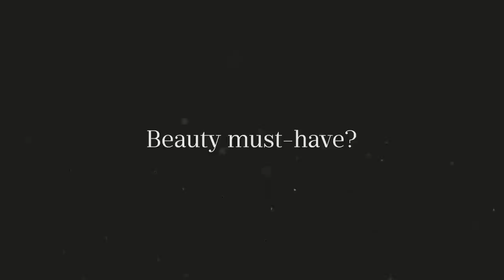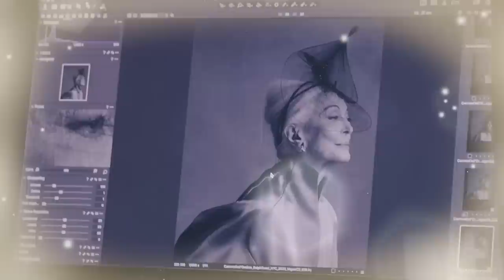Carmen Dell'Orefice Reveals Secrets of Health, Sex and Longevity. Anti aging Foods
Carmen Dell'Orefice Relieves Secrets of Health, Sex and Longevity. Anti aging Foods
Meet Carmen Dell’Orefice, the world's oldest model, who exudes a timeless grace that has captivated the fashion world for over 76 years. In this video, she spills the beans on her [five] secrets of her youthfulness, including her skincare routine, morning rituals, diet, and exercise. And, let's not forget, she'll also give you a peek into her love and S life (what we will call an “intimate life”).